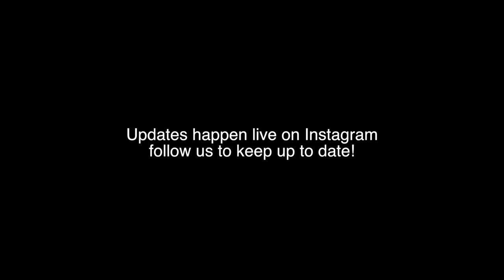BEE Hive announcement 1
the BEEHIVE series of videos keep you bang up to date with news and future content related to the Little BEES, in these videos we tell you whats happening now and whats in the pipeline, as always leave your comments and ideas and we will implement your feedback into future work! - BEE Kind!